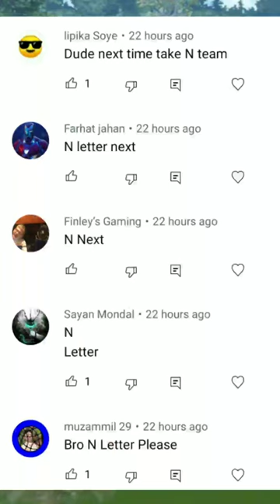N LETTER TEAM in Ultra League Pokemon go 🤔